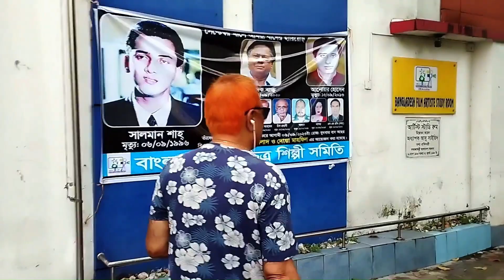FDC তে একদিন। কেমন ব্যাস্ত আছে শিল্পীরা। Shakib Khan। Apu Biswas। Porimoni। Swapan Chowdhury।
FDC তে একদিন। কেমন ব্যাস্ত আছে শিল্পীরা। Shakib Khan। Apu Biswas। Porimoni। Swapan Chowdhury। Euro Vlog।

Euro Vlog is a infotainment channel. The content is a Bangladesh film producer  director Swapan Chowdhury. He made 26 Bengali feature film from last 15 years. Due to some family crisis and pandemic he is staying at Stockholm, Sweden.

We hope that he will be go back to Bangladesh after this pandemic situation and will start will film making.

lastly I am declaring that if any newcomer in Sweden need any help, do not hesitate to call me in Viber or Whatsapp.

lastly I am declaring that if any newcomer in ইউটিউবেও সেন্সর চাই | শাকিব খান  I Swapan Chowdhury | Euro vlog |

 Euro Vlog is a infotainment channel. The content maker is a Bangladesh film producer and director Swapan Chowdhury. He made 26 Bengali feature film from last 15 years. Due to some family crisis and pandemic he is staying at Stockholm, Sweden.

lastly I am declaring that if any newcomer in Sweden need any help, do not hesitate to ইউটিউবেও সেন্সর চাই | শাকিব খান  I Swapan Chowdhury | Euro vlog |